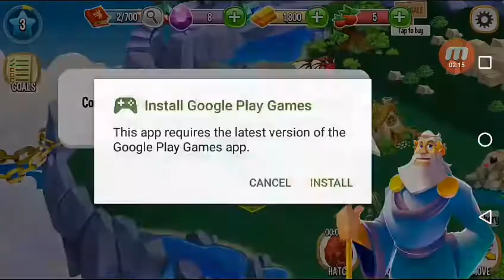My dream of being of a master of dragon have began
Hope you liked it guys:)